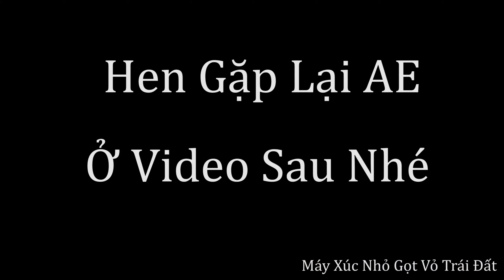Máy Xúc Đào Đất Móng Đầu Cọc (MÓNG NHÀ) T3.Giới Thiệu Mb Móng Đã Song . Komatsu Pc50-2